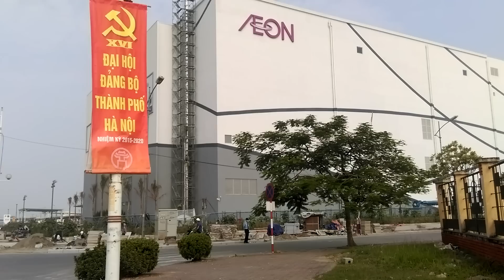AEON MALL Long Biên - video toàn cảnh 25/10/2015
Cảnh quay tổng quan 1 vòng quanh siêu thị, các công tác chuẩn bị bên ngoài đã hoàn thành tới gần 100% để chào đón quý khách hàng ngày khai trương 28/10/2015 sắp tới